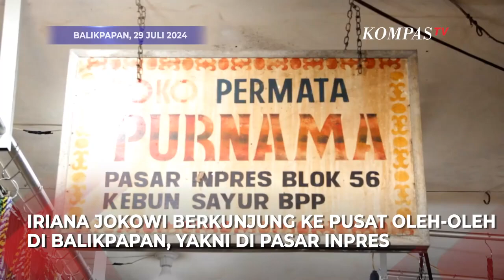Iriana Belanja Aksesoris Dayak Kalimantan Timur, Pengawalan Paspampres Ikut Berjalan